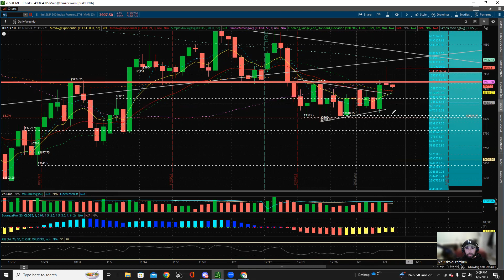2 Minute Drill: Daily Trade Plan $ES_F for January 10th, 2023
In this video we discuss a daily trade plan for $ES_F.